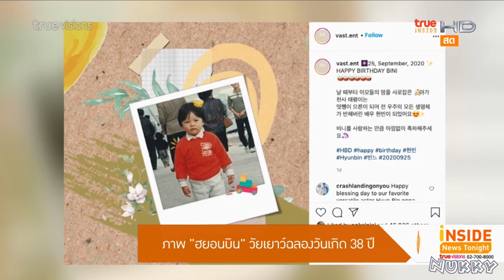ต้นสังกัดเผยภาพ ฮยอนบิน ในวัยเด็ก ฉลองวันเกิดอายุ 38ปี ในวันที่ 25 กันยายนที่ผ่านมา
@Inside News Tonight 26Sep20